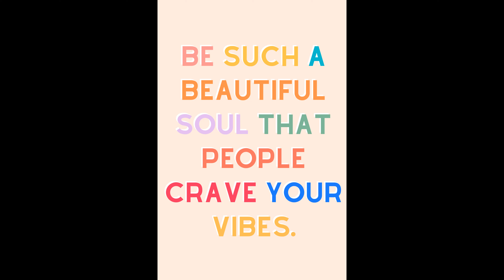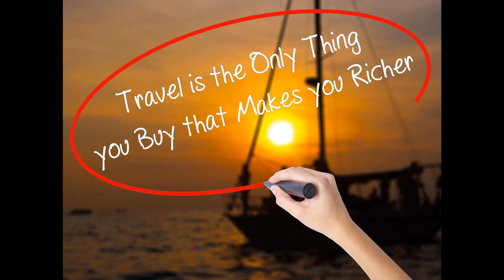Kalikala Varthakal | മനസ്സിനെ എങ്ങിനെ നിയന്ത്രിക്കാം | Respect All Religion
കലികാല വാര്ത്തകളെന്ന 4  മിനിറ്റു മാത്രം ദൈര്ഘ്യമുള്ള റേഡിയോ പരിപാടി 2003 മുതല് ഏഷ്യാനെറ്റ് റേഡിയോ 657 പ്രക്ഷേപണം 2018 ല് നിലയ്ക്കും വരെ സ്പോണ്സേര്ഡ് പ്രോഗ്രാമായി ഗള്ഫിലുടനീളം അലയടിച്ചിരുന്നു.
അതിനൊരു അവതാരകനേ ഉണ്ടായിരുന്നുള്ളു. നഞ്ചെന്തിന് നാനാഴി എന്നു പറയും പോലെ ഞാന് മാത്രം
പലരുടെയും ശത്രുതയും ആദരവും വെറുപ്പും സ്നേഹവും ഭീഷണിയും എതിരേല്പ്പും സ്വീകരിച്ച് 18 സംവല്സരങ്ങളങ്ങനെ പോയി
മനസ്സിലോര്മ്മയുള്ള ചില സബ്ജക്ടുകളിതാ വീണ്ടും എഴുതി അവതരിപ്പിക്കുന്നു.